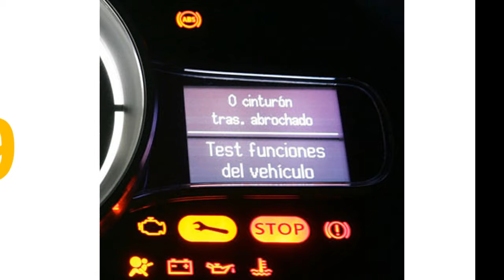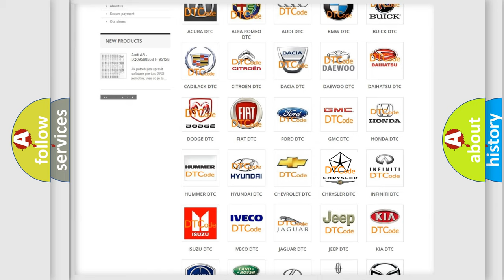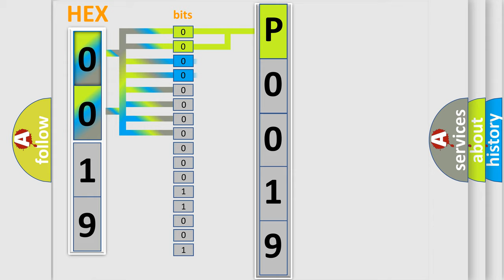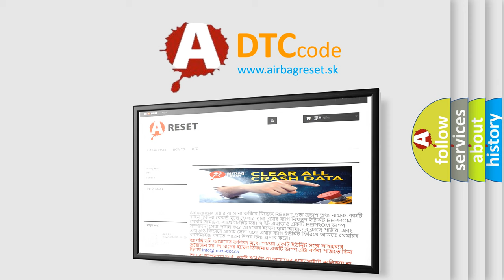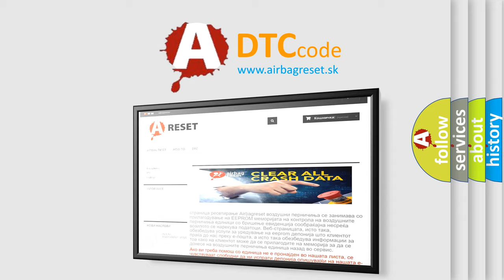DTC cadillac P0019 Short Explanation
Contents:
0:21 Basic DTC analysis according to OBD2 protocol standard.
1:48 Insight into programming
2:58 A diagnostically understandable description of the Diagnostic Trouble Code
3:05 Basic error definition

Make:
Chrysler
Code:
P0019
Definition:
Short in Driver Side Curtain Shield Squib Circuit
Description:
The center airbag sensor assembly receives a line short circuit signal 5 times in the curtain shield airbag (driver side) squib circuit during primary check.
Cause:
 Curtain shield airbag assembly LH (curtain shield airbag (driver side) squib) Center airbag sensor assembly Floor wire